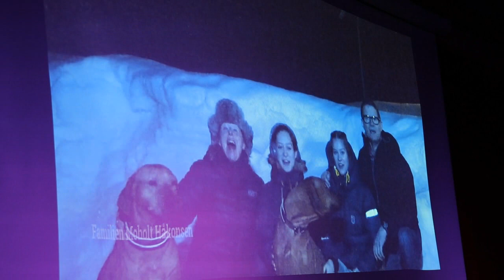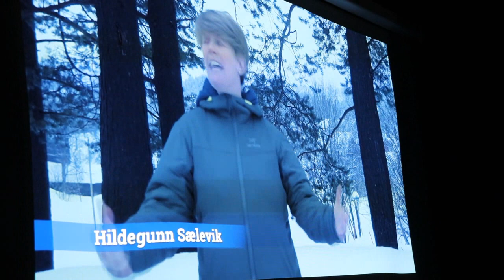Sjaman fra Sørdalen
BRANDVOLL: Fredag og lørdag kveld hadde ungdomslaget Daggry sin årlige revy i tradisjonell stil på Vonheim i Salangsdalen. I år var det besøk av sjamaner fra Sørdalen og amerikansk julebesøk som var mest spesielt.